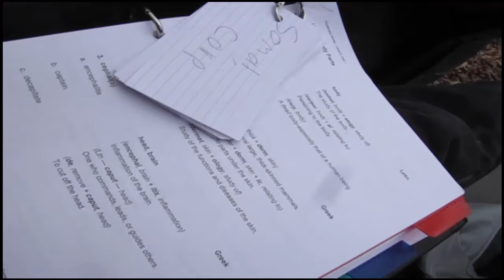Doing Homework in the Woods???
Kendall Gray doing school work in the woods? Yep, I have to do homework but I figured why do it in the house when I can go into the forest!